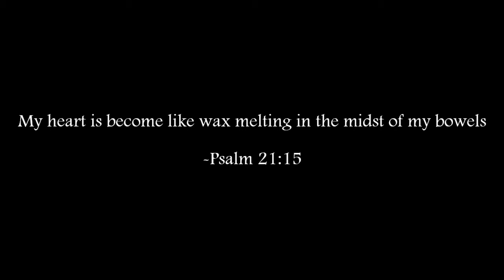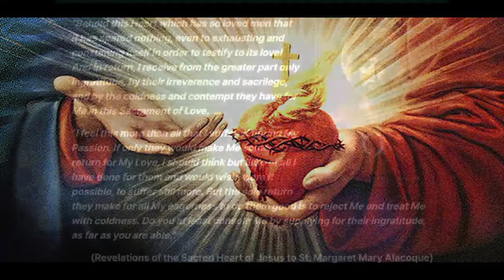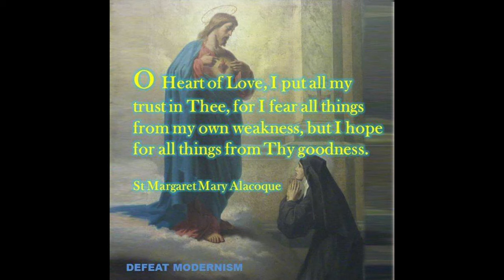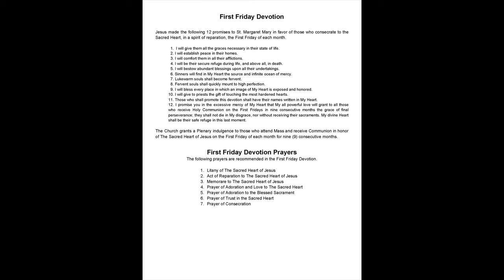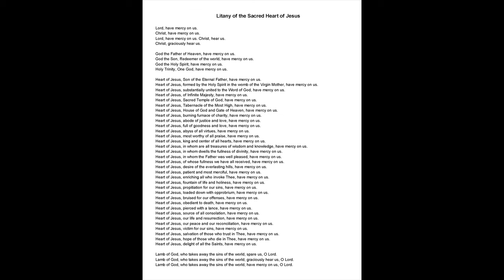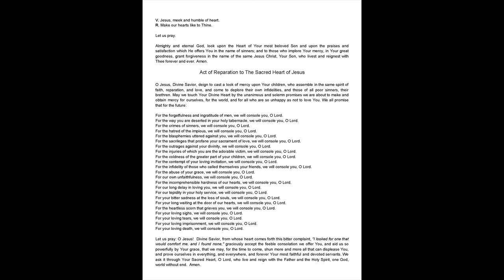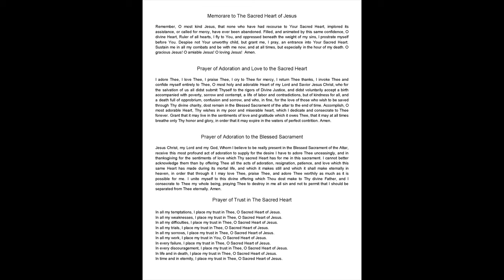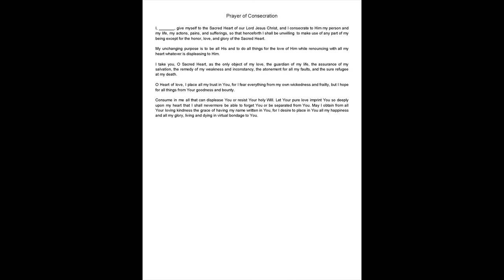First Friday Devotions to the Sacred Heart of Jesus